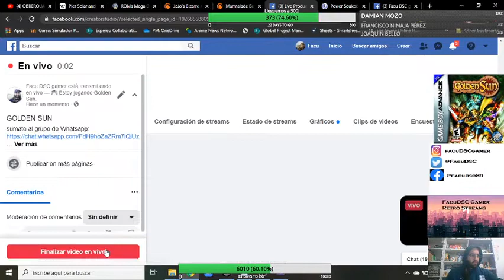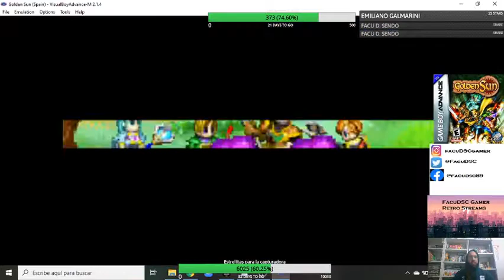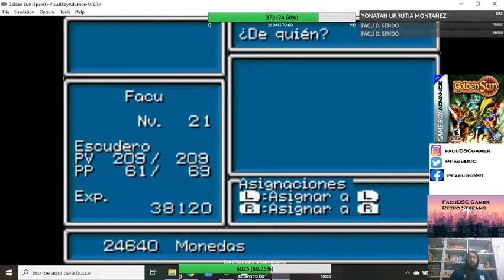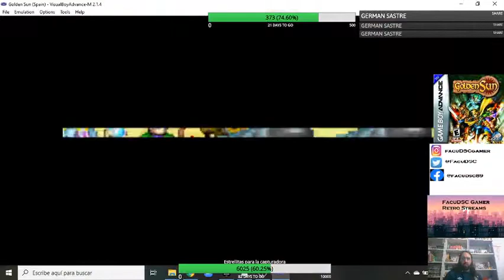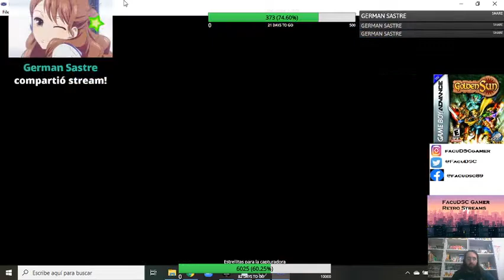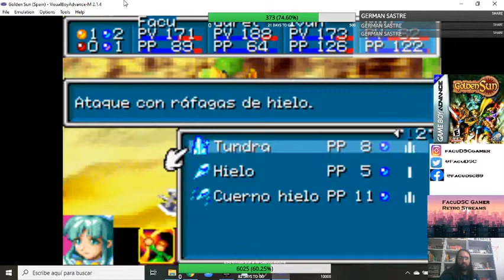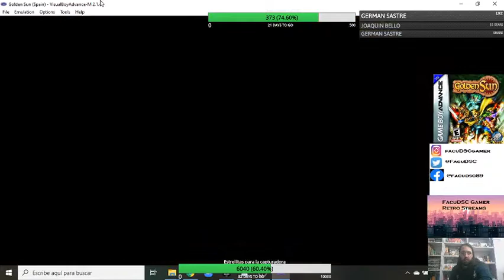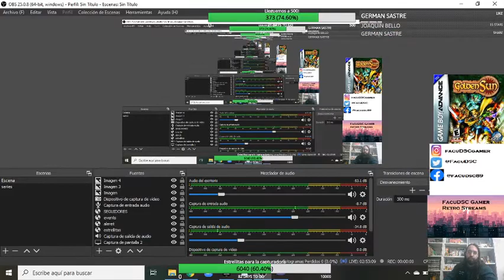Golden Sun PARTE 6